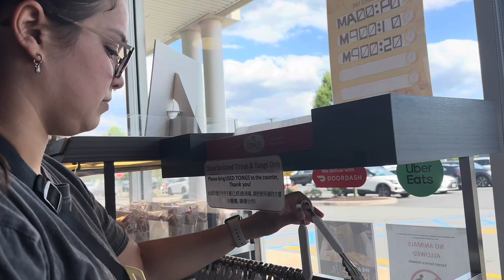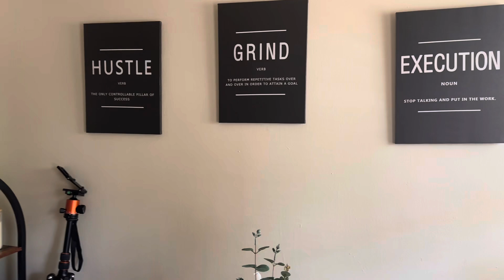Daily Vlog | DIY Small Kitchen, TJMax , Bakery, Shopping, Starbucks Pup Cup, Amazon Finds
⭐️Shop My Postmark Collection: @bettyperezxo

🚨Like any products in my videos or on my Instagram?

My Goals
10k
25K
50K
100k
My measurements

Bust 45”
Under bust 32”
Waist 40”
Hips 57”